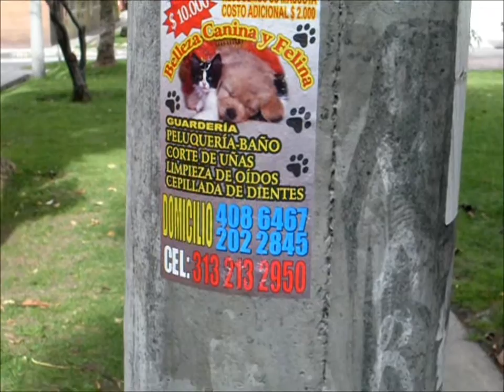Mi película VERTIGO.wmv